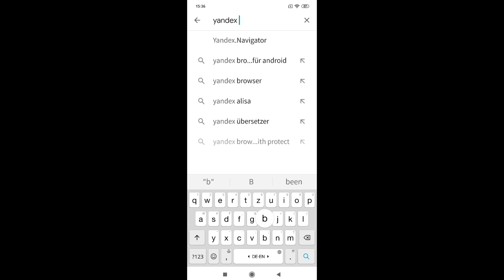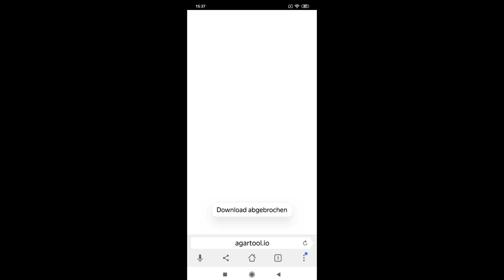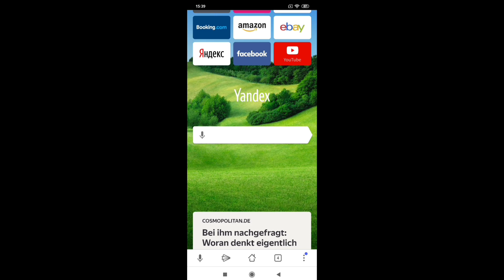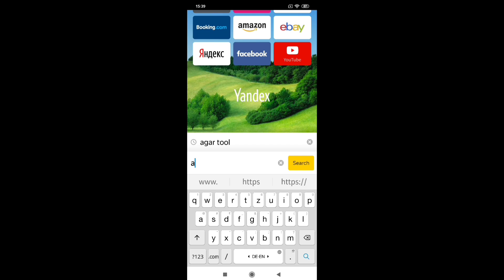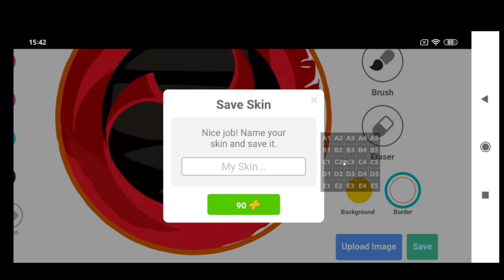اقاريو كيف تسوي خاص فيك بدون روت و كمبيوتر|Custom Skins Tutorial No Root No Pc(Agar.io Mobile)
Music(Ncs):
Chill Nation
Trap Nation
Frequency